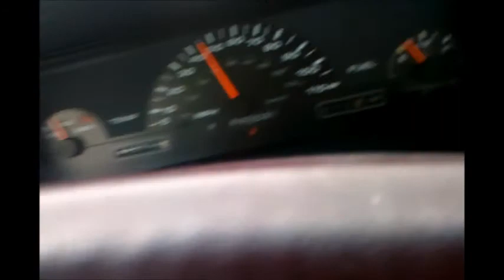Doing Things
A video of course. A music video at that. Its pretty decent. I spent a bit of time on it. Its a focus on a blend between the ong and the imgery. As is, I'm sorting my movies, reading books, lookings through my drawings, and playing music. They're things I'm doing, and the song correlates how I need so much more. Yup.